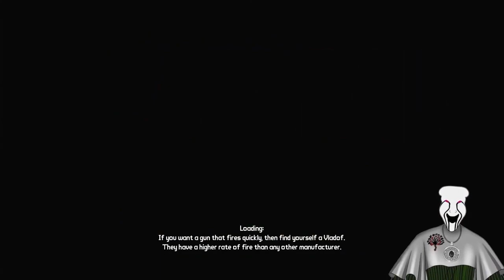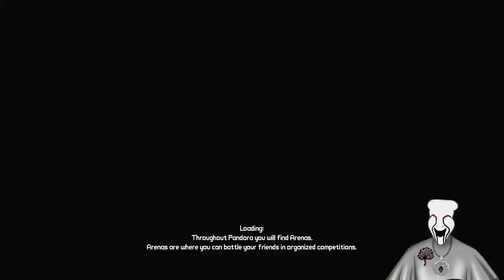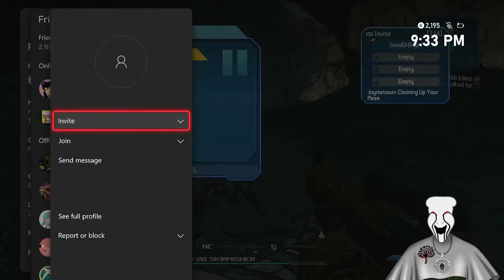The Butt Buddy's Adventure Into Borderlands!!! Episode 27